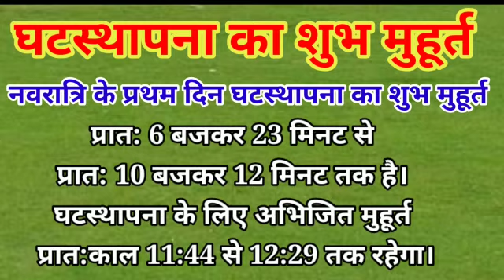Navratri 2020 Ghatasthapana Muhurat: घटस्थापना का शुभ मुहूर्त, कलश स्थापना एवं ज्वार बोने की विधि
17 October 2020 Navratri Ghatasthapana Muhurat: शारदीय नवरात्रि का प्रारंभ कल से, जानें कैंसे करें घटस्थापना, सामग्री, घटस्थापना का शुभ मुहूर्त.

नवरात्रि के प्रथम दिन घटस्थापना का शुभ मुहूर्त।
घटस्थापना के लिए अभिजित मुहूर्त।